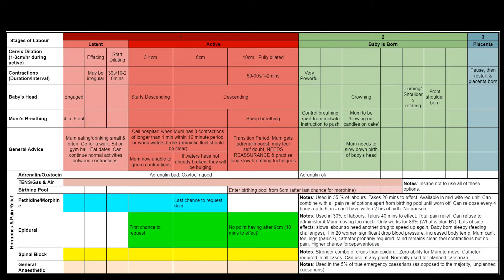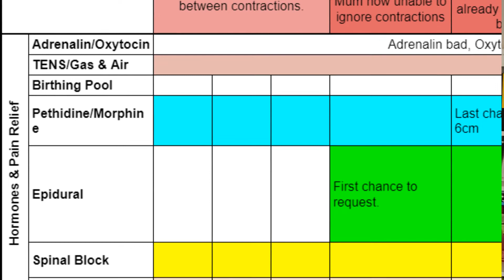NCT Course On A Page - FREE DOWNLOAD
Wish you had all the knowledge from your NCT (National Childbirth Trust) Course in 1 place - well now you do!

WHO AM I:
I'm Andrew, a maths teacher working in St. Albans, UK.  I'm a Father of 2 and make videos to support new Dads. As you can imagine I don't have time for a lot more than that although I have blogged about technology, productivity and lifestyle design and will get back to that when the time is right.

GET IN TOUCH:
If you’d like to talk, I’d love to hear from you. I try my best to reply to things but there sadly aren't enough hours in the day to respond to everyone 😭

I wish that some of the links in this description were affiliate links that I would get a kickback from, but they're not, for now.

Shout out to @aliabdaal for the inspiration to get creative on Youtube, for meeting me for a coffee that time and for not giving me permission for the template for this description, because I didn't ask. My fav Ali video on Youtube is